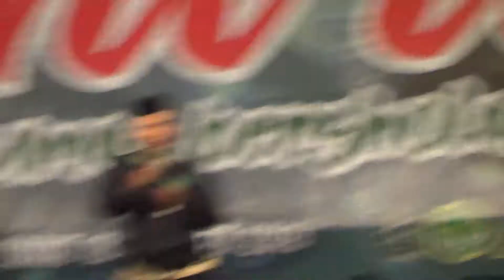SANTRI BANYUMAS BERSHOLAWAT bersama GUS AZMI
Bertempat di alun-alun Banyumas, Hari / tanggal : Jum'at, 18 Oktober 2019
Antusiasme Santri Banyumas berbaur dengan masyarakat, pihak pemerintahan, keamanan, pedagang, tukang parkir, dll, menggemakan sholawat sungguh menyejukkan dan menentramkan.